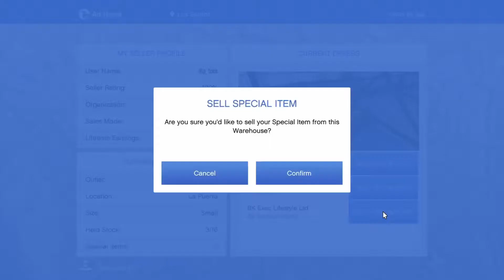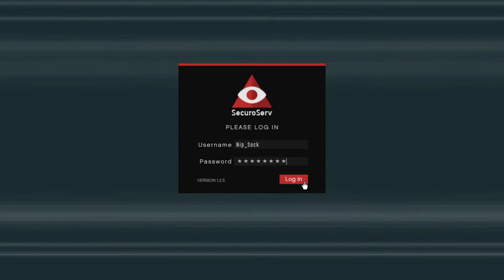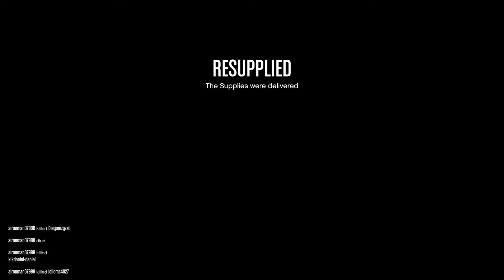GTA 5 Online Best Bits 480 Hours Gameplay Level 184 In 11 Weeks Funtage Funny Fails Deaths & Kills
This video shows my progress in GTA 5 Online from level 0 to level 184 in 11 weeks, the date the character was created is in the video, 77 days in total,

I had a spare 11 weeks, this is why i haven't been uploading videos as i have been making this compilation video,

There won't be any more compilation videos of GTA 5 Online as this is all 480 hours compressed down into 38 minutes, heavily edited to keep it as short as possible,

All the stats from my gameplay are at the end of the video,

I never attack someone unless they attack first, and they do all the time, if you have ever played this game you will know this,

There are now more weaponised vehicles in this game making it very difficult to deliver from your business stock in a public session,

I have a glitch guide video on how to find a single player public lobby, a must if you want to earn money in this game,